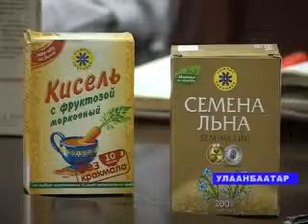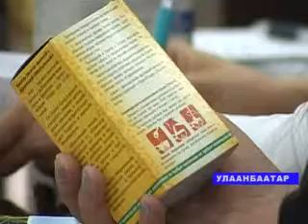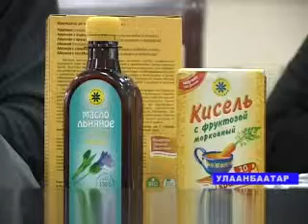KOMPAS ZDOROVYA RUS MASTER